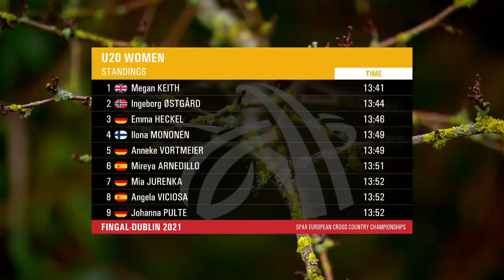Keith TRIUMPHS - U20 Women’s Race - SPAR European Cross Country Championships 2021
Some of Europe’s most promising women’s cross country athletes took to the difficult terrain at Fingal-Dublin 2021, but it was Great Britain’s Megan Keith who overcame tough competition to win gold in the U20’s race.

Watch this race in full from the European Cross Country Championships 2021.